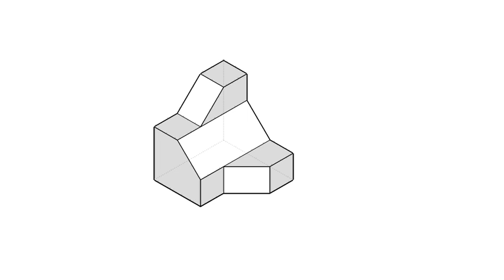全華圖學083頁第02題/三視圖轉等角圖/刪去法/第三角法-等角圖展示